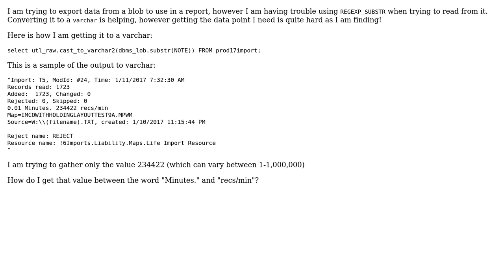Oracle SQL: Return string from blob between two strings (probably using REGEXP_SUBSTR)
With thanks & praise to God, and with thanks to the many people who have made this project possible! | Content (except music & images) licensed under CC BY-SA | Music | Images & others | With thanks to user Vamsi Prabhala user user8523598 and the Stack Exchange Network Trademarks are property of their respective owners. You are responsible for your own actions.